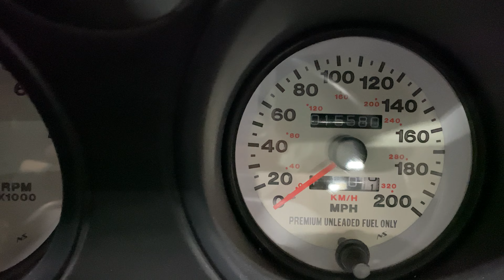1996 Dodge Viper GTS in Blue